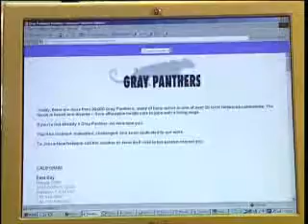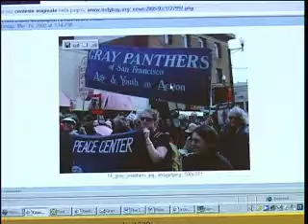Pantere Grigie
Partecipazione di Glauco Benigni a programma su Pantere Grigie N.Y. - 2005